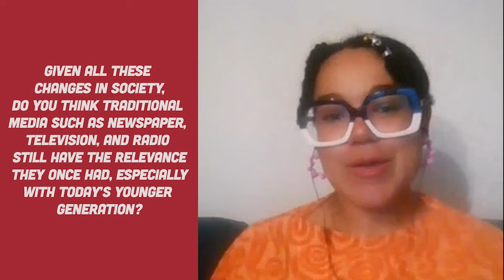Francesca Sobande | OQCQ 3.0 | Comprimido.pt 💊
Dr. Francesca Sobande is currently a senior lecturer in Digital Media Studies in Cardiff University and the Director of the MA Digital Media and Society programme. Previously, she was a lecturer in Marketing and Advertising in Edge Hill University and a tutor in Marketing and Management in University of Dundee. Along with this, she is also a researcher and a writer. Her published work focuses on digital remix culture, black diaspora and archives, feminism, creative work, popular culture, branding and crises, and devolved nations. Her recent work, Consumer Crisis, discusses the consumer culture during the recent coronavirus pandemic through an analysis of campaigns, content, and experiences.

(Accessed: 04 November 2022)

Os principais pilares da nossa sociedade encontram-se minados pelos paradigmas do passado.
A transformação digital dá-se em quase todos os setores e traz consigo a dicotomia
literacia/iliteracia digital, criando um desequilibro interpessoal e intersocial. Vivemos num mundo que urge por informação, conhecimento e pessoas que o saibam procurar, filtrar, conjugar.
O papel dos media na transformação digital é fundamental. O constante evoluir da
digitalização transformou a forma como comunicamos. Estarão os media tradicionais a acompanhar a evolução digital? Será o mindset o mesmo de há 30 anos? Devem os media tentar adaptar-se às novas realidades?
Vivemos num mundo onde, cada vez mais, o consumidor não quer que lhe digam o que ver ou o que consumir. Mas antes, que quer participar na discussão e ter o poder da escolha.
A educação está descompassada da velocidade da mudança. A educação em Portugal não acompanha as necessidades do futuro digital. Os alunos continuam a aprender o mesmo, com mais exigências. No ensino superior, a educação continua muito académica e desfasada com o mercado de trabalho. Ou nasces na nova era com intuição tecno-digital, ou temos o professor que não sabe colocar o powerpoint em tela cheia e aumentar o som do vídeo. Situações sensíveis, delicadas e de crise, como a pandemia do Covid-19, ressentem esta iliteracia digital.
Soluções como o teletrabalho e a telescola evidenciaram a falta de preparação, conhecimento, e por vezes, acesso às ferramentas.
A Educação reflete-se diretamente na democracia, que se tem visto, por várias vezes, em causa. A fraca educação para a cidadania e formação geral não estimula competências básicas e é limitada pelos paradigmas do passado, tornando também limitadas as escolhas do povo. A liberdade existe em condições propícias à sua limitação.
A transformação digital tornou mais fácil a divulgação de fake news. A rapidez com que uma informação é transmitida e distribuída é surreal. E, ao contrário do que se pode pensar o recetor não questiona o que lê. Consagrando uma ameaça direta para a democracia.